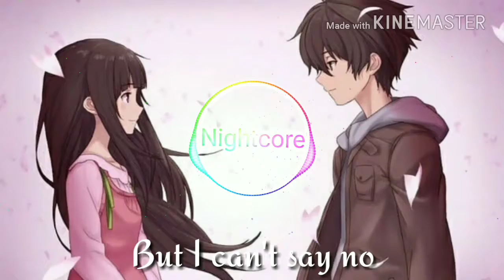Nightcore - Make You Feel Loved | Cade(lyrics)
Anime : hyouka
Cover/Remix : -